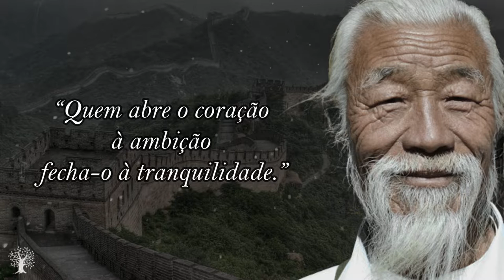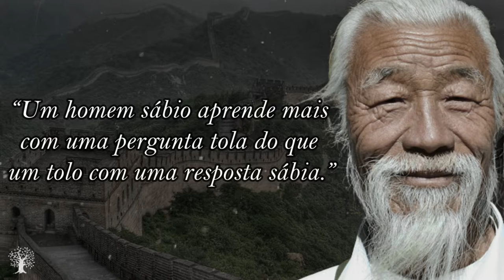Provérbios Chineses para a vida | Sabedoria e Cultura Chinesa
A China é um país de dimensões continentais com uma história milenar riquíssima, que apesar da evolução e avanço das gerações, mantém a sabedoria popular transmitida através dos provérbios e ditados populares. Os provérbios chineses falam de conhecimento, perseverança e lições que se enquadram em nosso cotidiano,  trazendo ensinamentos que ultrapassam os limites do tempo.
A maioria de seus provérbios têm como característica principal a transmissão didática da cultura chinesa, seus costumes e valores. Os provérbios e ensinamentos antigos podem ser uma boa fonte de informação sobre os valores éticos chineses. Demonstram comportamentos do dia-a-dia e também os elementos valorizados pela cultura.
Podemos tratar os provérbios chineses como sábios conselhos para o nosso cotidiano, repletos de uma abundante sabedoria milenar.

00:11 Cultura Chinesa
00:34 Provérbios Chineses e suas características
01:38 Seleção dos melhores provérbios chineses

Quer saber mais sobre sobre a cultura Chinesa? Confira nos links abaixo:

1- Sabedoria chinesa para a saúde da mulher
2-Introdução à filosofia chinesa clássica
3-A sabedoria da natureza: Taoísmo, I Ching, Zen e os ensinamentos essênios
4-Medicina Chinesa. A Tradição Oriental que Cura Diversos Males
5-Guia Prático de Medicina Chinesa: Para Autoconhecimento, Saúde e Bem-estar